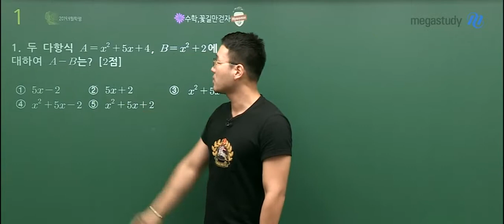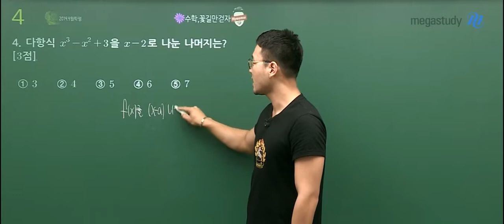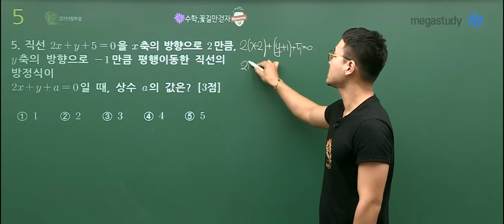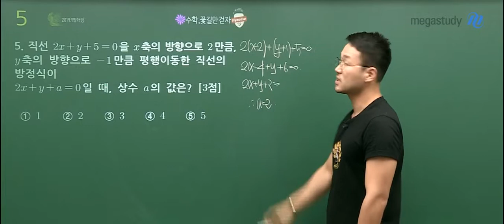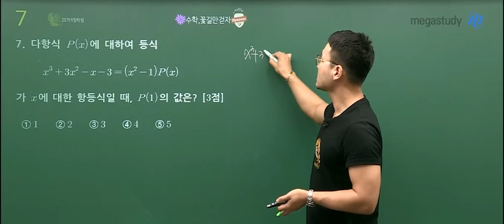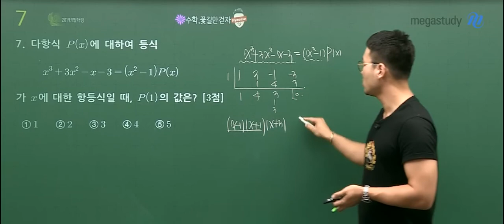[메가스터디] 수학 이현수 쌤 - 2019년 9월 학력평가 고1 수학 해설강의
2019년 9월 4일 시행된 고1 9월 학력평가 수학
메가스터디 이현수 선생님의 해설강의입니다.